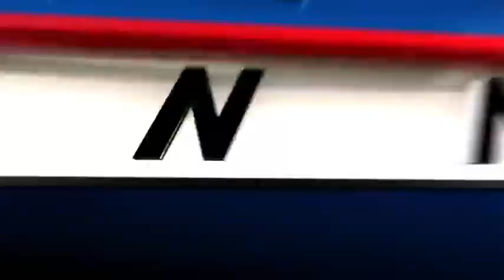Voters to decide on Election Day if marijuana will become legal in Ohio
On Election Day Ohio voters will decide what they think about Issue 3 which, if approved, would change the state's constitution and make marijuana legal for both both recreational and medicinal purposes.